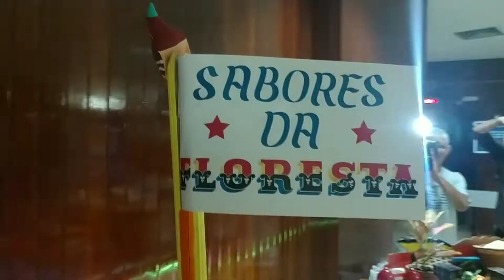GRAVAÇÃO NO SHOPPING - EVENTO EM BELÉM - JANTAR COM O MARIDO | Caren Sales